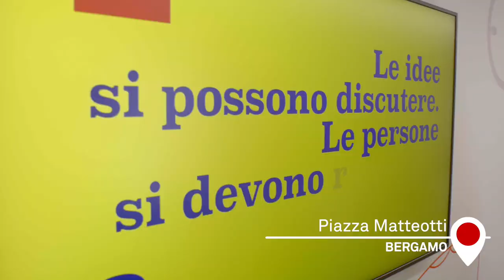SmartBus: interviews to kids in Bergamo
SmartBus is a mobile digital classroom that teaches young people about the potential dangers of the Internet through interactive lessons and games. After class, we have asked some kids of the north-Italian city of Bergamo to tell us what they have learnt.